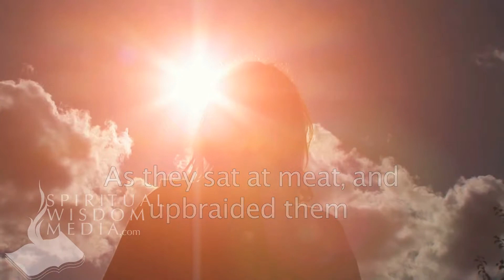Mark 16:14 - Afterward he appeared unto the eleven as they sat at meat, and upbraided - Bible Verses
Here's the text used:

16:14 Afterward he appeared unto the eleven as they sat at meat, and upbraided them with their unbelief and hardness of heart,